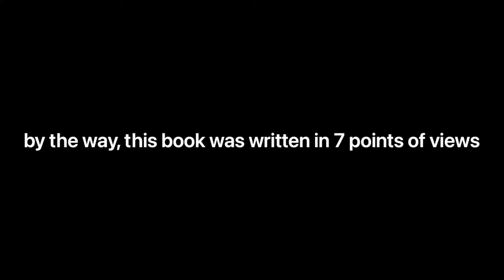Because of Mr. Terupt 📚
This video gives a review on Because of Mr. Terupt, by Rob Buyea. It’s a touching novel that is told from 7 points of views. Enjoy! 😉